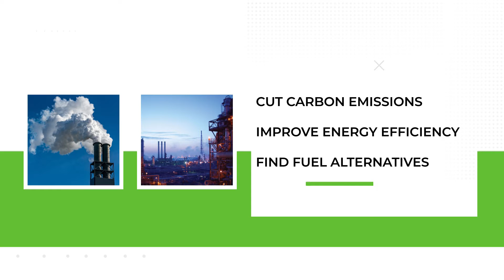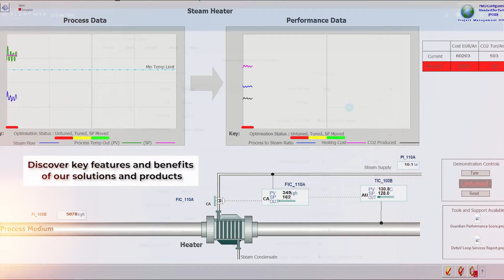Green Innovation Day – Transform Operations to Meet Your Sustainability Goals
As more and more businesses are setting Net Zero Emissions targets, the Green Innovation Day virtual events will seek to examine how to boost your company’s sustainability initiatives and overall performance by leveraging technologies and services from Emerson.

Check the Calendar and connect with the local Emerson team at a digital event in your preferred language!